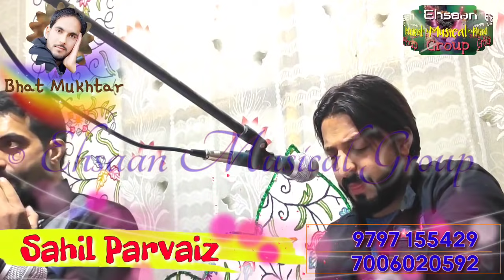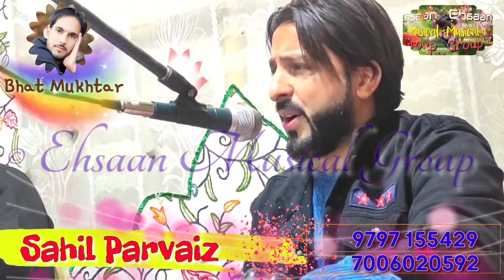YESS PATEH MEA RAEVV ZINDAGANI || SAHIL PARVAIZ || 7006020592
Kashmiri beautiful songs
sad kashmiri songs
sahil parvaiz songs
sahil parvez songs
yes pat mea rov zindgani
dilbaro dil kar samandar